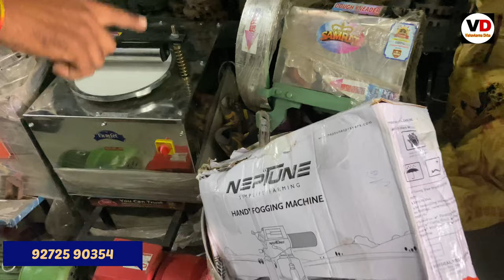महाराष्ट्रा मैं सभ से बड़ी होलसेल की दुकान || ओम साईं एजेंसी अहमदनगर